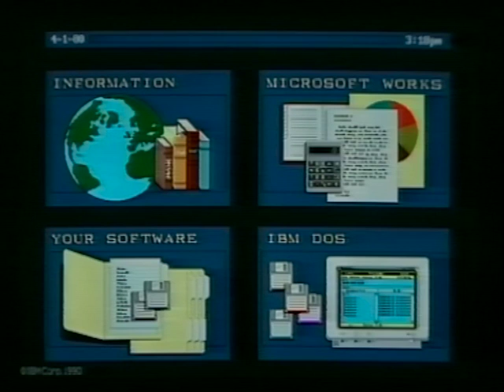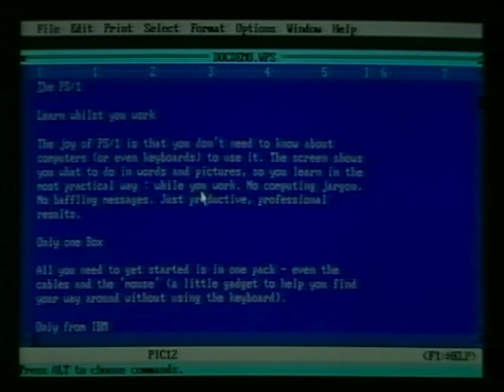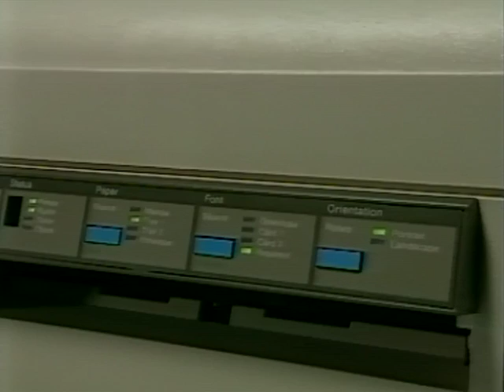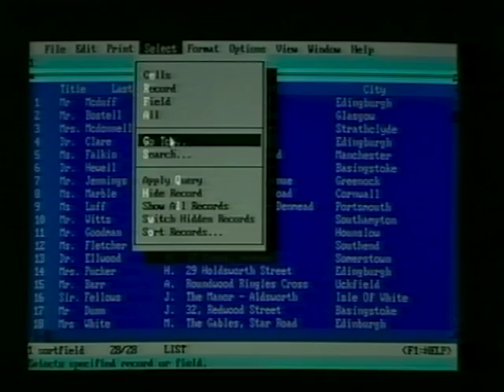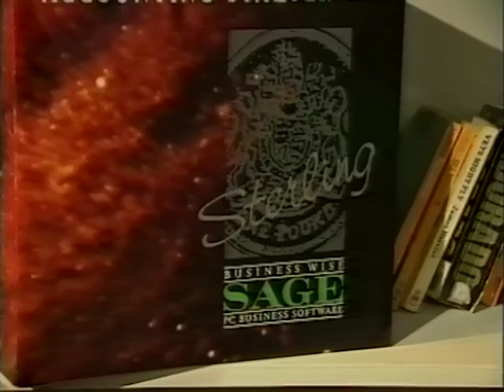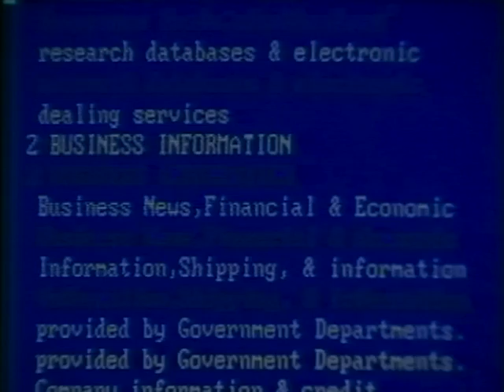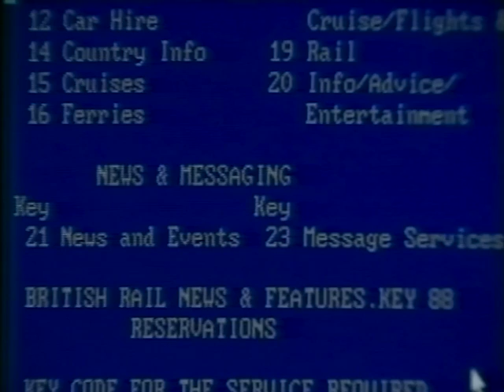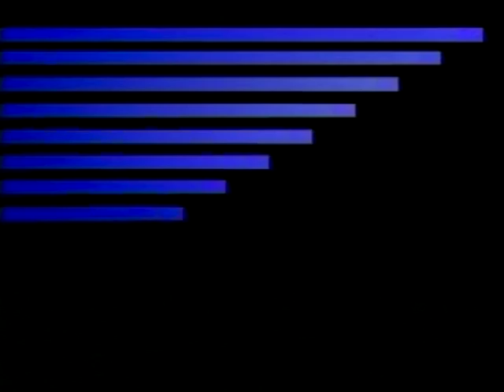IBM PS/1 UK Promo Video 1990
The year is 1990, and IBM's new PS/1 personal computer can be yours for less than a month's salary. Given that these are the days when not everyone HAS, or even thinks that they NEED a computer, TV's Julian Pettifer is on hand to explain the brave new world and showcase the many features on offer, courtesy of this lush promotional video which is at times somewhat abstract. Don't worry, though, there's plenty of hot computing action inside.